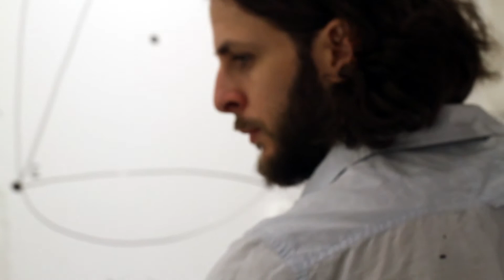One Ton Goldfish: In Search of the Tangible Dream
Learn more about the book and the artist as an author.

“Art is an expression of the mind’s endless creativity, a doorway to everything in which humans are engaged. My work is the continual study of a simple question: Why?”

     Fine artist Justin Garcia has never been content to paint without a purpose guiding him through the process. Each work comes from a new experience and a fresh perspective on life.
    After creating the seventh in a series of extraordinary paintings, his insatiable curiosity prompted him to investigate the deeper reasons behind each of the series. Garcia took a year-long break from painting, to reflect on his life and contemplate his works. In his reflection, he saw the experiences that led him to envision each series, the processes that allowed him to create them, and the personal evolution he derived from them. He began to sketch his thoughts and write his ideas...and then, he saw it all, on a grand and unpredictably universal scale. In his deep exploration, Garcia uncovered a remarkable scientific interpretation of the creative process that can be applied to every aspect of life.
    “Through art, I strive to capture emotion with color, shape and form, to study mankind’s intricate connectivity with life, and understand the experiences that define our character. With this purpose in mind, my art becomes a means of translating human connection.”
    OneTonGoldfish: In Search of the Tangible Dream opens the door for a deeper conversation about creativity in every possible manifestation, and strengthens the understanding of the radical effect creativity has on humankind...radical in all its definitions: comprehensive, essential, and revolutionary.